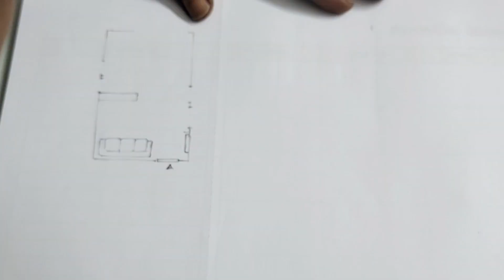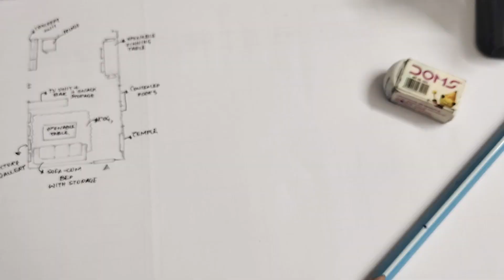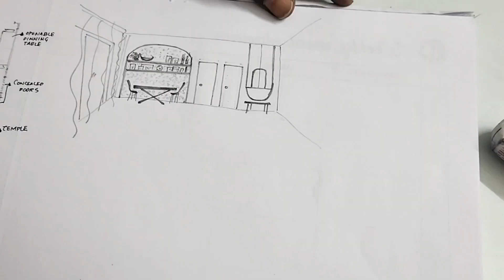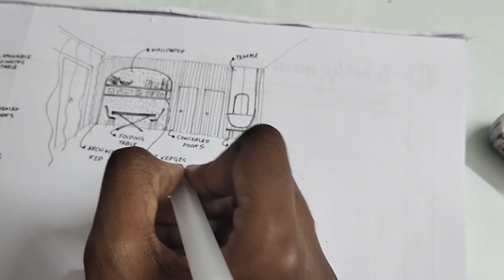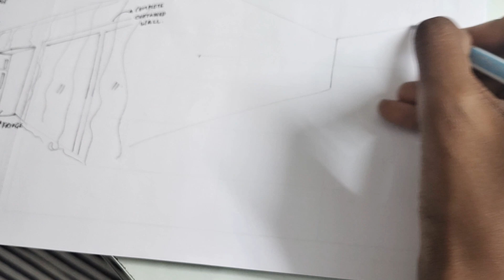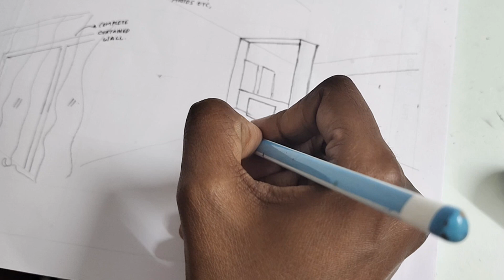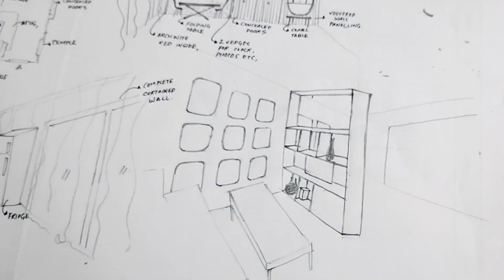7 MINUTES OF SKETCHING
I had  never given much thought as to how my sketching would turn out to be when I started..Just made sure to keep going..
I did go through the papers on how to sketch as an Interior Designer.. they have really helped me in building my Sketching skills..
My first layout for presenting any idea for space is always sketching... And sometimes I try to capture them.. so this video is one of them.. where I was sketching a bedroom for a project to happen  @HouseOfHiranandaniOfficial  in Chennai,OMR.

For more from Pratspaces.in - Interior design studio